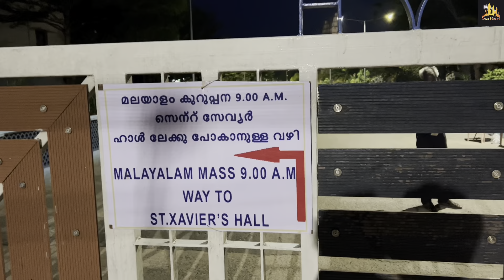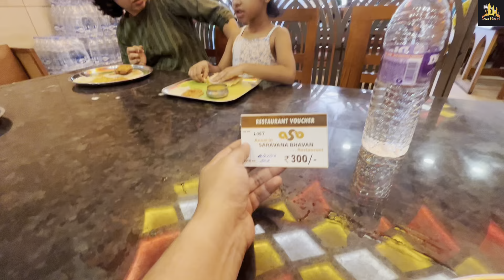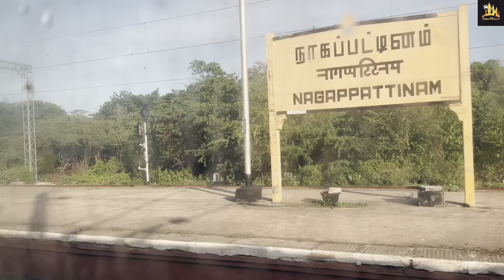വേളാങ്കണ്ണി യാത്ര | Train Trip to Velankanni | 16188 | 16187 | Annai in Saravana Bhavan Hotel